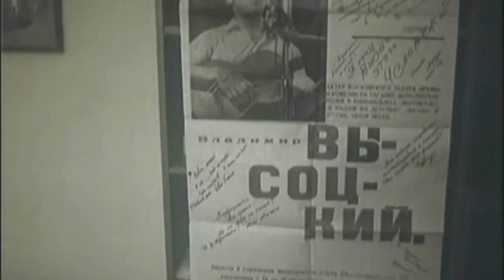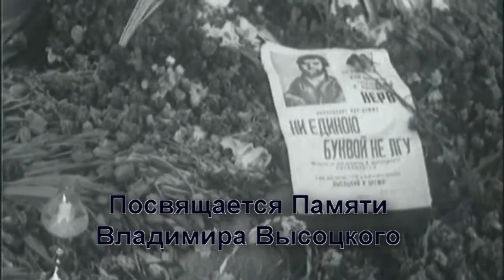Ефрем Амирамов расскажи, дорогой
Ефрем Амирамов родился 11 апреля 1956 года в Нальчике. По национальности — горский еврей. Отец — Григорий Тимофеевич Амирамов, бывший до Великой Отечественной войны организатором, балетмейстером и первым директором Карачаевского Государственного ансамбля песни и пляски, но оставивший после войны сцену в знак траура по своей матери и семилетнему старшему сыну (они и ещё 472 горских еврея были заживо погребены нацистами в селе Богдановка Ставропольского края, будучи сброшенными в колодец). Мать, Амирамова Мария Рафрамовна, происходила из семьи потомственных раввинов, Ещё в первом классе Ефрем поступил в музыкальную школу по классу фортепиано; окончил её в 1970 году. Увлечению Ефрема музыкой способствовал пример отца, игравшего на самых разных музыкальных инструментах (кроме духовых): на гитаре, фортепиано, баяне, аккордеоне и др. Сам Ефрем с пятого класса осваивает семиструнную гитару, а в седьмом классе вместе с одноклассниками создаёт рок-группу «Джины», в которой они играли как известные рок-композиции, так и песни собственного сочинения, Не сумев поступить после окончания школы на актёрское отделение ВГИКа, Ефрем получил высшее экономическое образование, закончив в 1977 году финансово-экономический факультет Ростовского института народного хозяйства,
Первая запись песен Амирамова была сделана в 1987 году. В 1989 году было записано тридцать пять песен на студии «Ника». Семнадцать песен вошли в первый магнито-альбом «Последний дебют», оставшиеся восемнадцать вошли в альбом «P.S.». Оба альбома полгода были в хит-параде газеты «Смена» в рубрике «Городской романс».
В 1991 году Амирамов написал (как он вспоминает, после банальной ссоры с женой) свою наиболее известную песню «Молодая». В том же году песня стала основой клипа, снятого командой режиссёра Игоря Песоцкого; выход этого клипа на телеэкраны принёс автору и исполнителю песни всероссийскую известность, В 1992 году Амирамов создал группу «Бывшие в употреблении», а затем переименовал её в «Неприкосновенный запас». В 1996 году он продюсировал на телеканале «Российские университеты», а в последующем на канале «РТР» программу «В рабочий полдень», освещавшую все сферы отечественной культуры.
В 2004 году стал лауреатом премии «Шансон года» в номинации «Легенда шансона», В апреле 2005 года вышел новый альбом — «Вдохновение».
В 2007 году вышел в свет сборник стихотворений Ефрема Амирамова «Всё так! или Истерика…»
Автор ролика Гела Хмиадашвили VideoStudio Gela Khmiadashvili ავტორი გელა ხმიადაშვილი